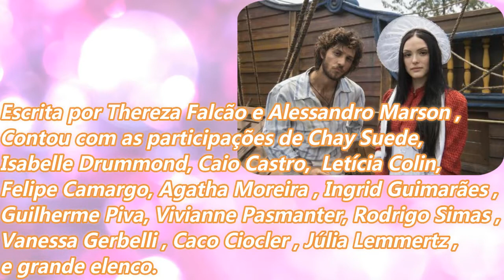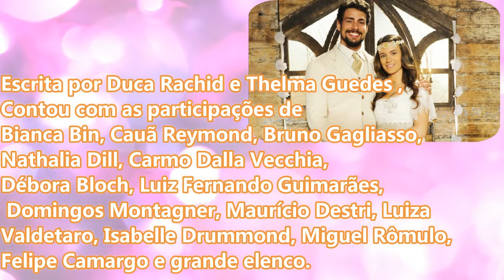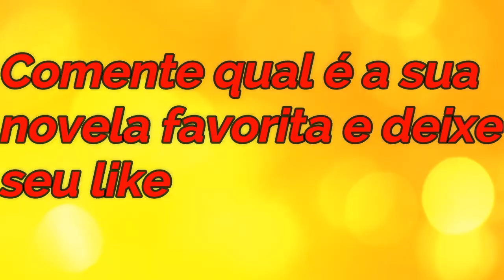As novelas das 6 de maiores sucessos da década 2010 - Parte 2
Veja agora as novelas das 6 de maiores sucessos da década 2010.